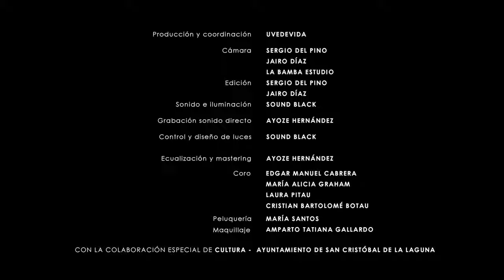Marta Santos - La séptima mayor con Víctor Estárico (Cover Pablo López) | SOPLO SESSIONS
Marta Santos interpreta en directo "La séptima mayor", versión de la canción del compositor Pablo López. La grabación fue realizada en la Sala de Cristal del Ex-Convento Santo Domingo, considerado Bien de Interés Cultural desde el año 1896. A lo largo de su historia ha servido como convento dominico, monasterio, colegio y biblioteca pública, entre otros en San Cristóbal de La Laguna, Patrimonio de la Humanidad en Tenerife, Islas Canarias, España.

"Soplo Sessions" promueve y divulga el talento local emergente en las Islas Canarias y lo hace aunando artistas multidisciplinares en joyas audiovisuales grabadas en directo. La música sirve como abrigo a todas las disciplinas, a través de creaciones propias o versiones, los grupos o solistas generan sinergias con artistas de todo el mundo. El proyecto se enmarca en la propuesta cultural de Uvedevida.

Músicos:
- Marta Santos. Voz.
- Fernando Angulo. Batería.
- Luigi Cianmmariconi. Teclado.
- Miguel Plasencia. Bajo.
- Pablo Moreno. Guitarra.
- Edgar manuel Cabrera. Coro.
- María Alicia Graham. Coro.
- Laura Picar. Coro.
- Cristian Bartolomé Botau. Coro.

Equipo técnico:
- Cámara y Asistente de cámara: Sergio del Pino y Vinicius Soares.
- Edición de vídeo: La Bamba Estudio.
- Grabación y mezcla de sonido en directo: Ayoze Hernández.
- Postproducción audio: Ayoze Hernández
- Sonido e iluminación: Sound Black SLU.
- Peluquería: María Santos.
- Maquillaje: Amparo Tatiana Gallardo.

Excmo. Ayuntamiento de San Cristóbal de La Laguna.